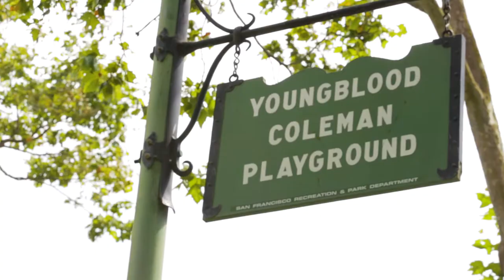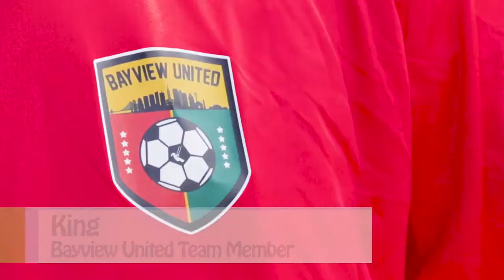A Look at Bayview United's Inaugural Soccer Season!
Take a look back at the first season of the Bayview's newest soccer team, Bayview United! This year, SF Rec and Park organized the soccer team for 1st and 2nd Graders and next season will be expanding the program to include Grades 3 through 5. If you are interested in getting your kids on the team or finding out more about the program, contact Fulton Mitchell at the Joe Lee Rec Center !